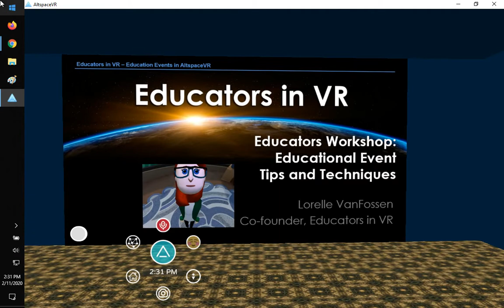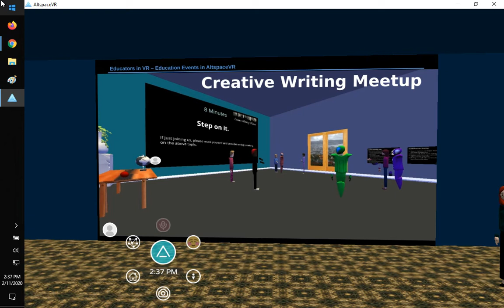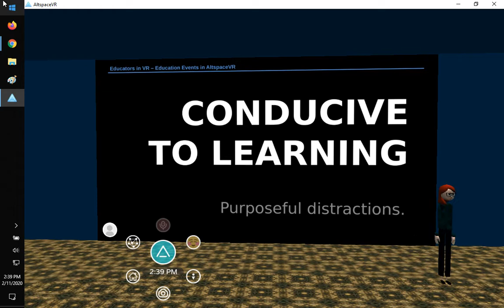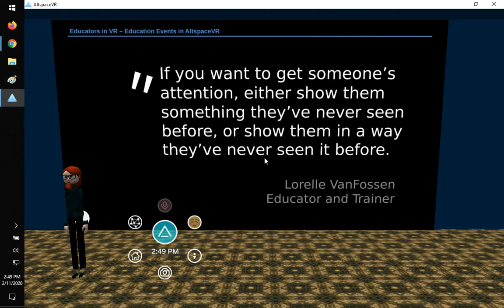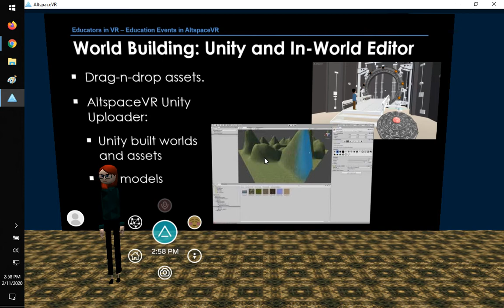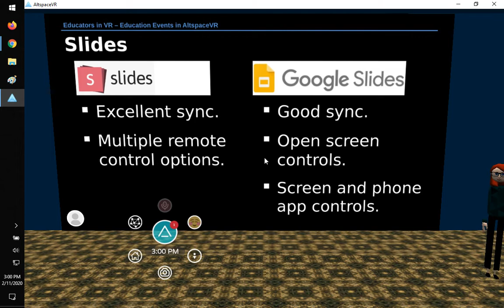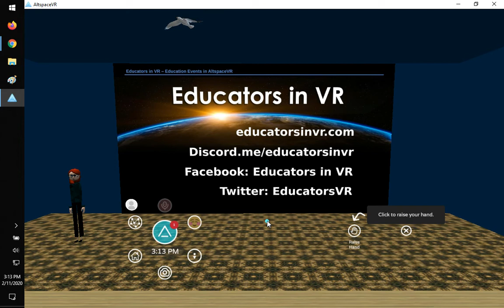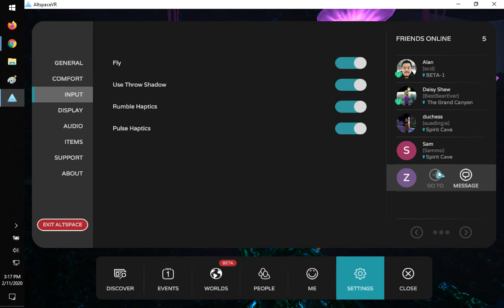Educators in AltspaceVR Workshop 2020-02-11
This workshop will introduce you to the basics of setting up an event and considerations AltspaceVR for education, including public, private, and paid. AltspaceVR is a free and open social VR platform, an excellent virtual space for hosting educational events and creating immersive classroom experiences. The techniques for presenting educational events in AltspaceVR apply to multiple VR social, event, and educational platforms.